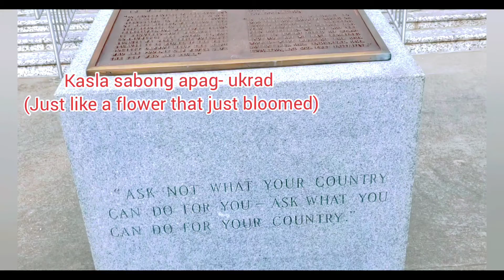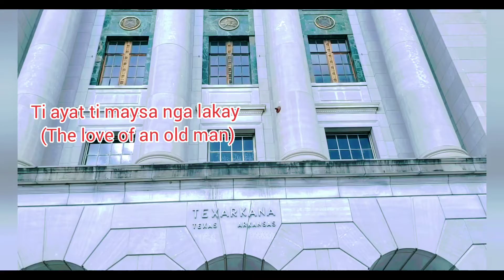TI AYAT TI MAYSA NGA UBING (THE LOVE OF A YOUNG MAN), KALIMBA COVER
Please join me in my travel and music.

This is a Philippine folk song (Ilocano). This is a song that makes me laugh when I was young as it's a comparison between the love of a young man and an old man. I tried my best to interpret the song in English as not all Filipinos can understand Ilocano dialect.

This video was taken on a short trip to Texarkana State Line. It's very interesting how they manage to divide the building equally on both states. The half belongs to Texas and the other to Arkansas. You can stand or sit on both states same time. I hope you like it.

1. Kalimba
2. Camera and Gadgets for Vlogging/ Blogging
3. Beauty Products
4. Exercise, Gadgets and Machines
5. Samsung Products
6. Apple Products
7. Kitchen Items/ Cookware/ Organizers
8. Women's Clothing